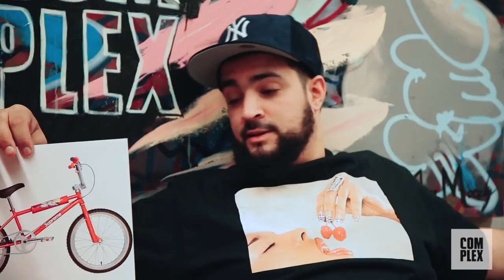Supreme Reseller 2020 Spring Summer Week 1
On this episode reseller Andre, aka SoleStreetSneakerCo, breaks down the items he acquired from the 2020 Supreme Spring/Summer Week 1 release! This huge haul consists of almost every item from the drop, from a bird call toy to skate decks and turntables Andre gives us some insight on what moves in the secondary market and what doesn't.